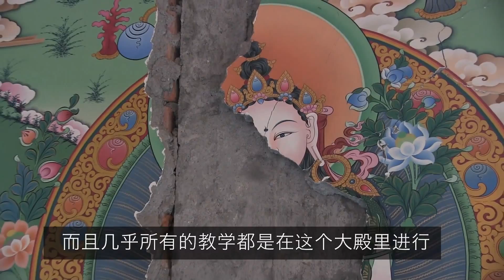Thrangu Tara Abbey Earthquake update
The April 2015 earthquakes severely damaged the buildings at Thrangu Tara Abbey.  Assistance is still needed to support the girls and women at the nunnery.